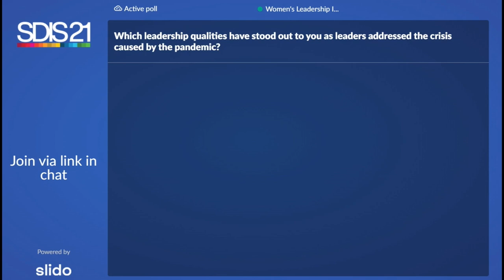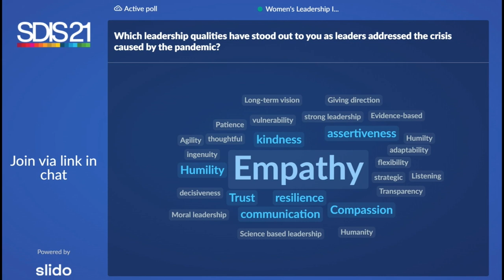Women's Leadership In Times of Crisis | Sustainable Development Summit 2021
Despite many countries led by women having better COVID-19 outcomes, and firms with women in senior roles outperforming men-run businesses by 40% during the pandemic, women remain severely underrepresented in leadership positions.

With countries seeking to recover, how can expanding women’s leadership in business and government make a difference in overcoming the crisis?

Speakers: Francesca Donner, Wendy Clark, Caroline Anstey, Evelyna Christina Wever-Croes